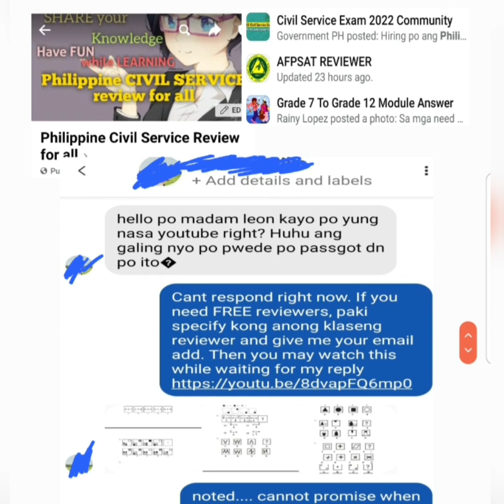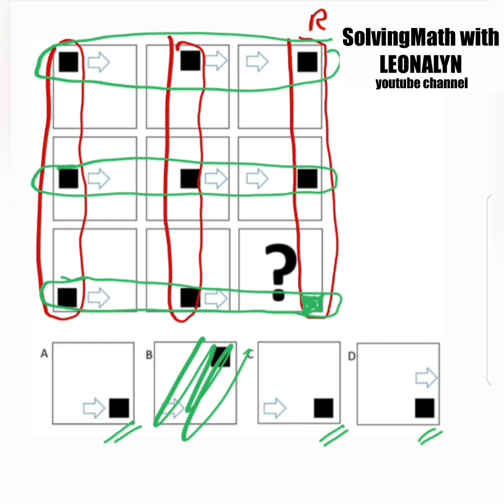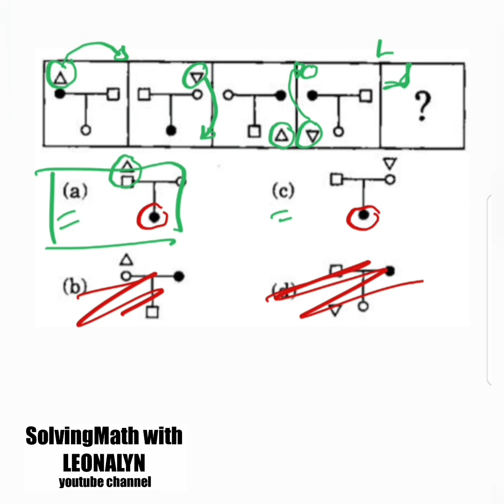ABSTRACT | Non-Verbal Reasoning